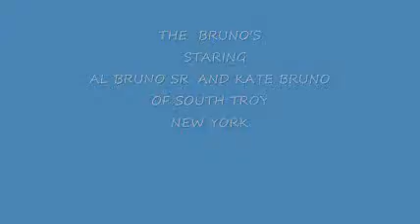My Edited Video